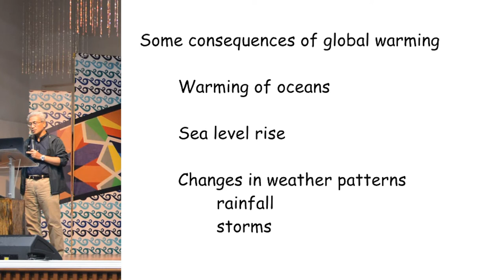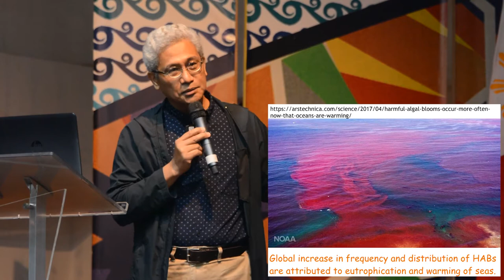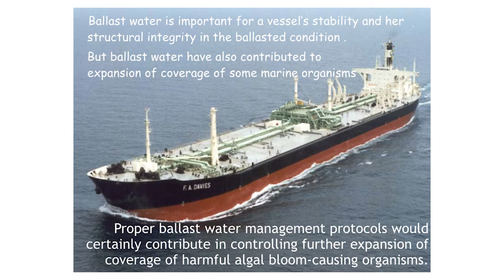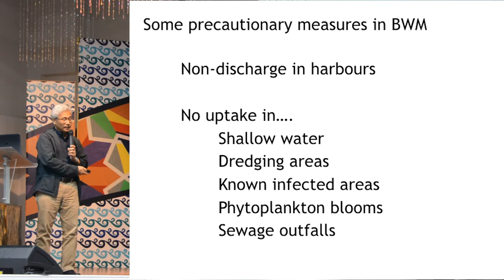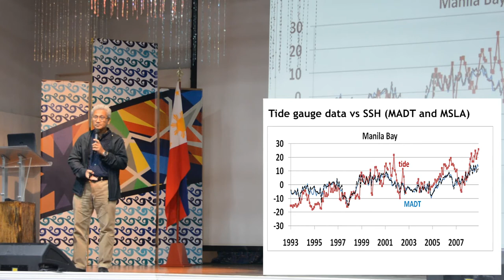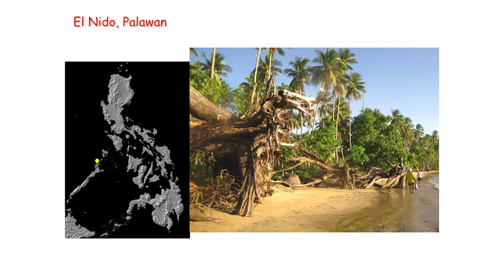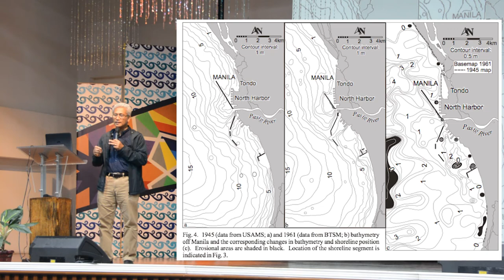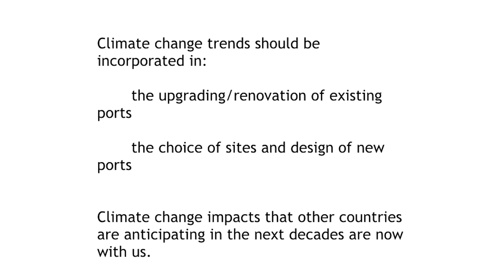Trends of Climate Change & Some Possible Impacts to the Maritime Industry in the Philippines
Trends of Climate Change & Some Possible Impacts to the Maritime Industry in the Philippines by Dr Fernando Siringan during the 4th National Forum on Philippine Maritime Heritage held in Asian Institute of Maritime Studies.